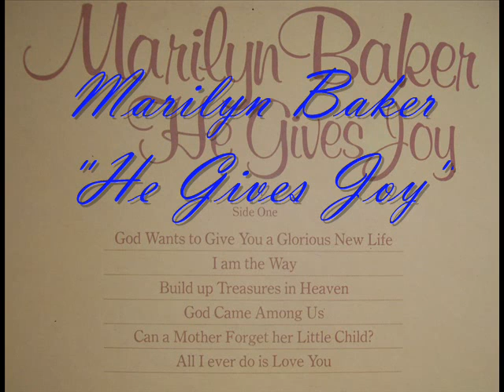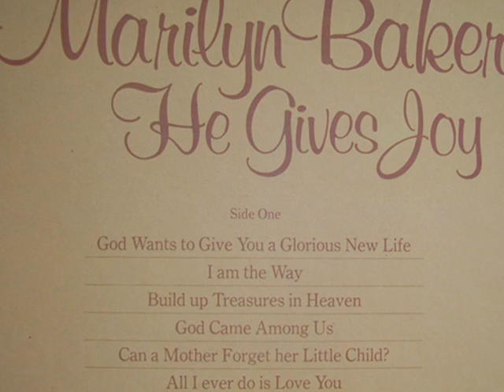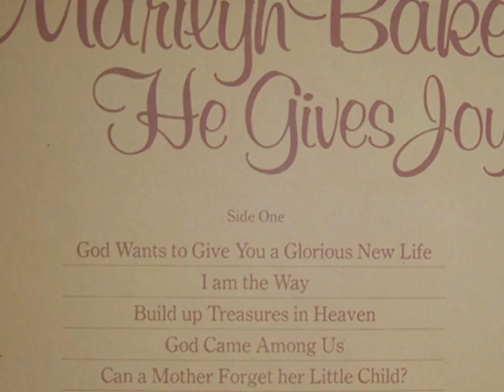Marilyn Baker ; God Wants to give You a Glorious New Life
Marilyn Baker sings from the Album He Gives Joy ; God wants to give You a Glorious New Life